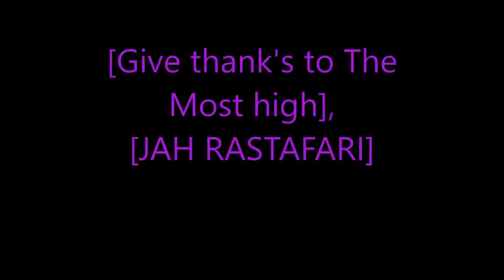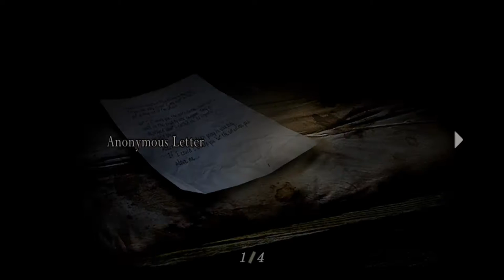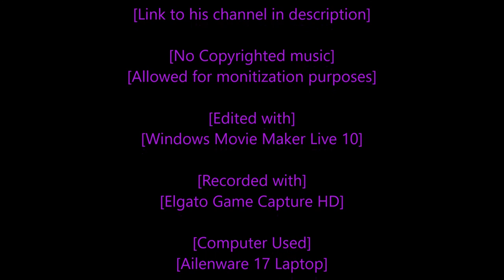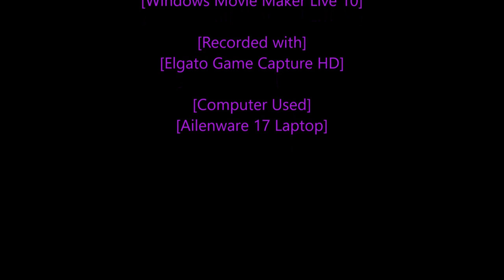Rastafari Exposed Resident Evil 4 PS4 Story Mode Episode 6 Finished